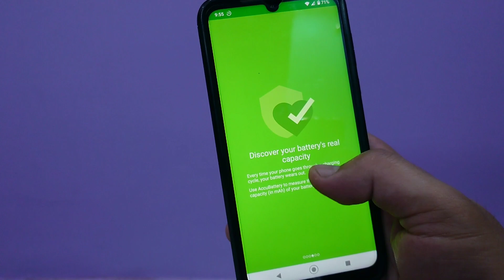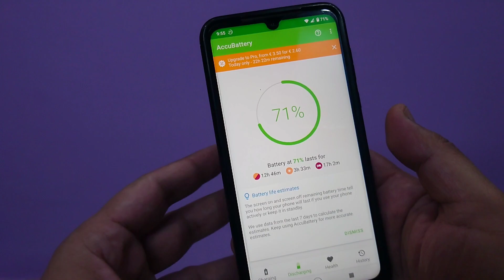How to check Battery Health of any Android Phone